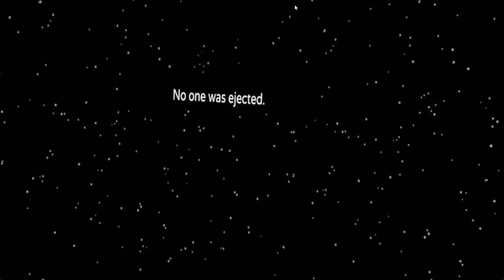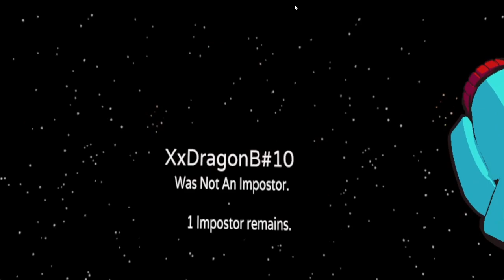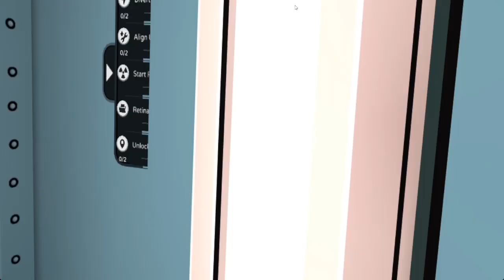Among Us VR Episode 4 (Friday Night Funkin Edition)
After 6 months, Among Us VR is back and as I hinted... the next host is Boyfriend!! He has brought in his old friends from his universe to play the game! Let's see what happens on Episode 4 of Among Us VR!

Credit for the intro/outro: @TVariaSailorPeace